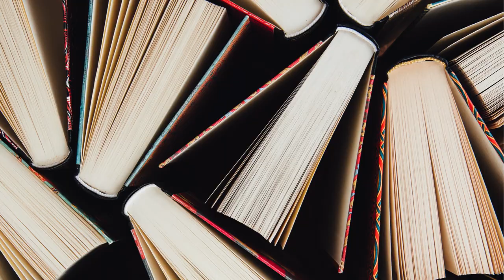A Podcast About Adaptations?!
I'm sure you already heard me mention them in last week's episode. Ever wonder why some book-to-screen adaptations soar and get retold over and over? Go check out our friends at Adapt or Perish podcast for a deep dive into iconic stories through their adaptations! Head over to adaptorperishcast.com to listen now. 😃